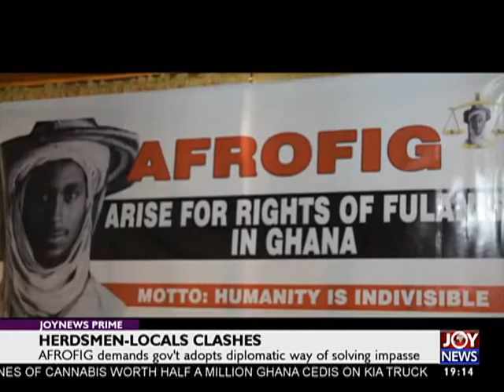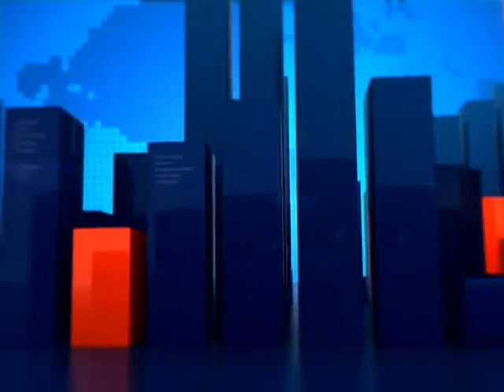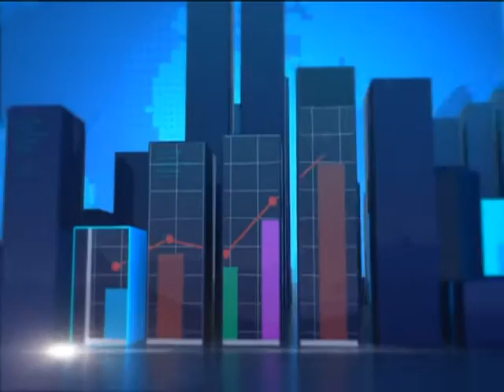JoyNews Prime (25-1-18)